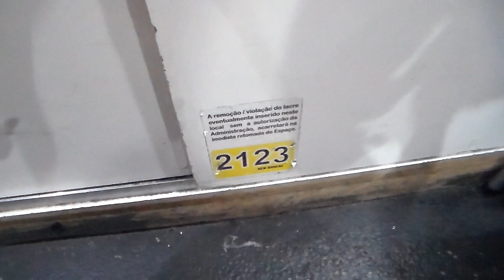BODYS CIGANINHA ESTAMPADOS E BODYS PRATEADOS E DOURADOS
SHOPPING NEM BANCAS BOX 2123 CORREDOR 2 SETOR AMARELO
BODYS